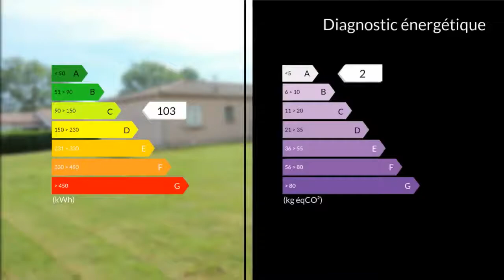A vendre - Maison/villa - Lédat (47300) - 5 pièces - 120m²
Thomas et Alain Audy -Maxihome Immobilier- 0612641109 ou 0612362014 Vous proposent en Exclusivité cette villa T5 de plain-pied de 120 m2 de surface habitables sur une parcelle de 2180 m2.La maison se situe sur la commune du Lédat, dans un environnement agréable, à moins de 5 minutes des commodités.Elle se compose d'une pièce de vie de 53 m2 comprenant une cuisine ouverte, un salon et un séjour donnant sur une véranda de 22 m2. Côté nuit, vous disposerez de 4 chambres, d'une salle de bains avec douche et baignoire et d'un wc séparé.Une buanderie/cellier et un garage de 18 m2 complètent l'ensemble.Côté extérieur, vous pourrez profiter d'un jardin de 2180 m2 clos.Les prestations : Construction de 2003, Dpe classe C, chauffage au sol par pompe à chaleur Air/Eau, chauffe-eau thermodynamique, détartreur électronique, double vitrage pvc, abri de jardin, puits, portails garage et entrée électriques...M. Thomas et Alain AUDY 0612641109 / 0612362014 Agent commercial indépendant du réseau national clairimmo Maxihome N° RSAC : 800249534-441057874 - Ville du greffe : RSAC AGEN